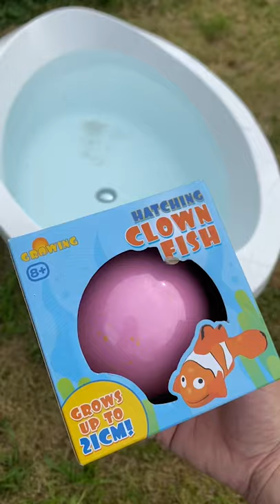HATCHING A CLOWN FISH DAY 3 🐟 | ITS STARTED TO HATCH! 😳